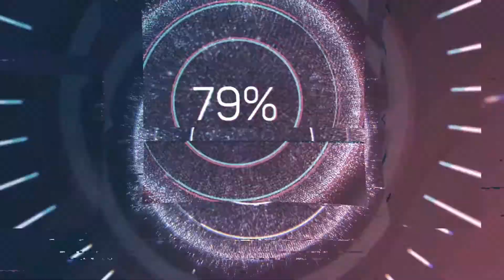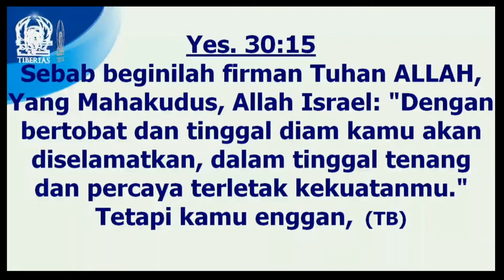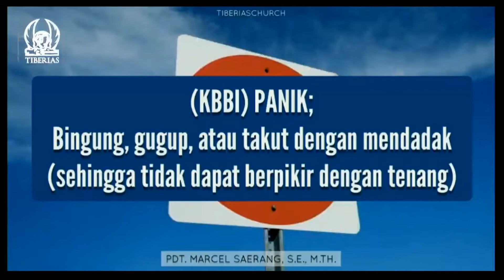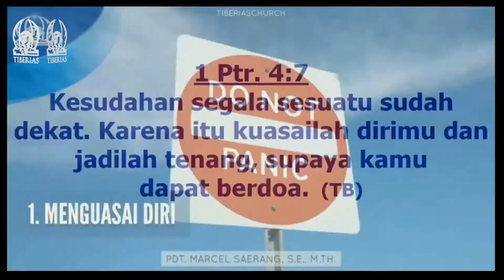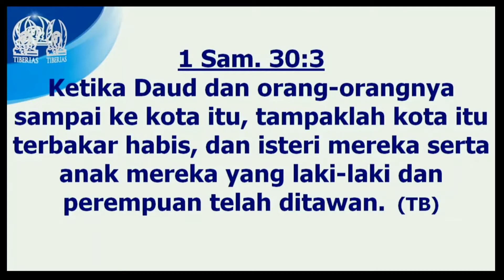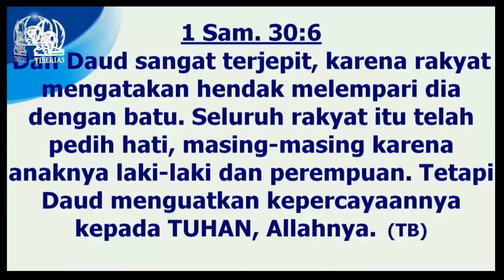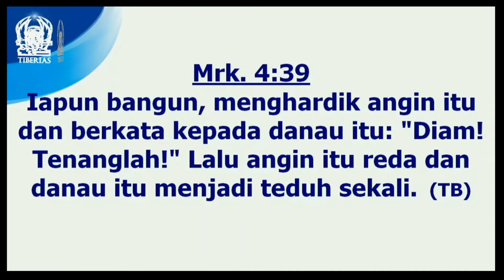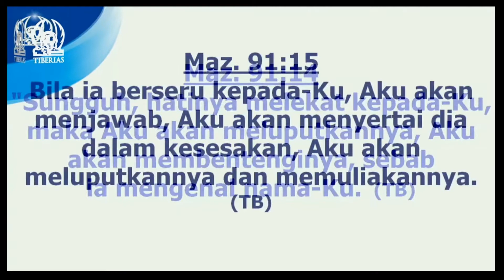Pdt. Marcel Saerang - Do Not Panic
Ibadah Minggu Gereja Tiberias (Live Streaming Record)
Pdt. Marcel Saerang
Tema Khotbah : Do Not Panic